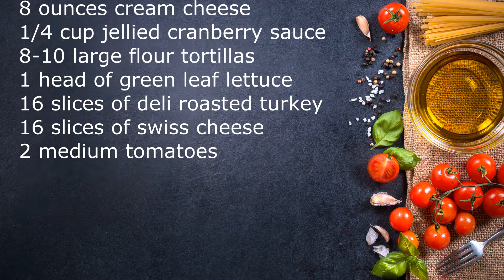Copy Cat Costco Turkey Pinwheels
Ingredients

8 ounces cream cheese
1/4 cup jellied cranberry sauce
8-10 large flour tortillas
1 head of green leaf lettuce
16 slices of deli roasted turkey
16 slices of swiss cheese
2 medium tomatoes